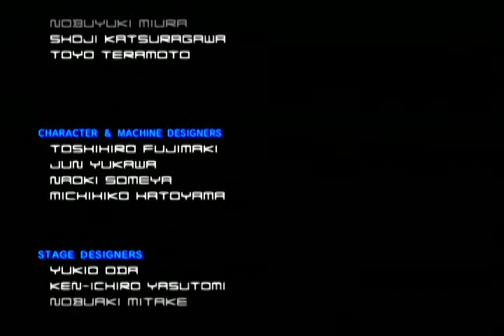-Let´s Play F-Zero GX (Deutsch/Master) Part15 Samurai Goroh mit Fire Stingray!-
Okay, mit diesem Gleiter hatte ich bis jetzt die meisten Probleme -.-